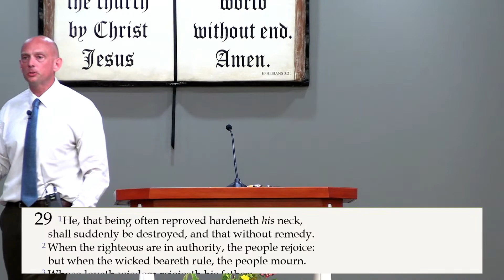"God's Three Deadlines" - Pastor Jack Young - Sunday PM Service